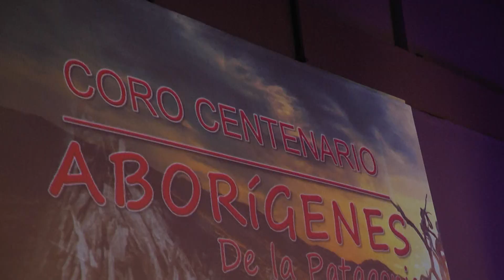Coro Centenario - ITV Noticias